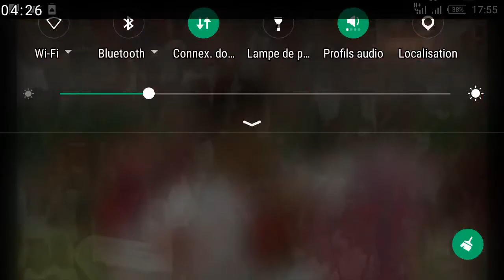Côte D'ivoire vs Maroc 0-2